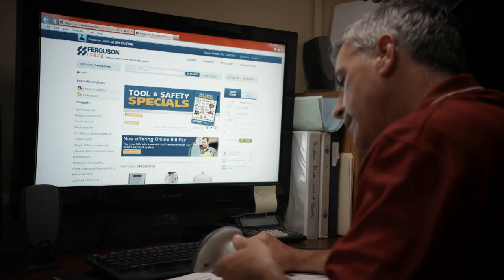Ferguson Trainee Program: Inside Sales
The Sales Training Program at Ferguson is a 10-12 month program designed to educate, develop, and retain talented Inside Sales and Showroom sales trainees. Once on-board, new associates start in a location where they complete a training program designed to develop knowledge, skills, and abilities as inside sales and showroom sales associates.

Upon completion of the Sales Training Program, sales associates will be responsible for managing all sales functions for existing and prospective customers. Typical job duties include: developing and maintaining customer relationships, preparing job quotes and providing accurate pricing/inventory information to customers.